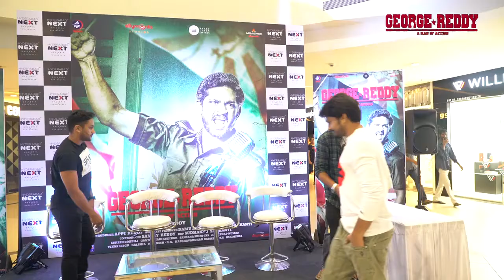George Reddy Team At Next Galleria Mall Event | Sandeep Madhav | Satyadev